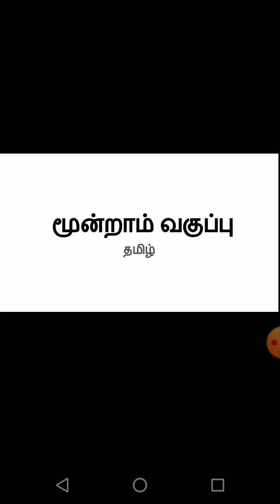G3Tamil 03 12